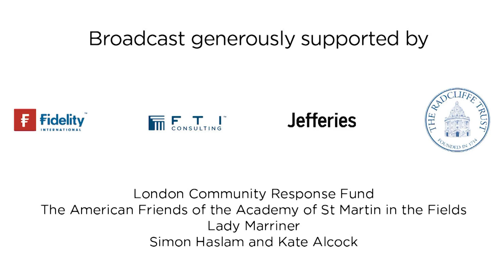TRAILER 'Beethoven in Berlin' | Academy of St Martin in the Fields & Tomo Keller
Join us for the premiere of our final archive concert broadcast. Featuring four works by Beethoven filmed over a series of concerts at the Konzerthaus Berlin in December 2018. The Academy is directed from the violin by leader, Tomo Keller, who is also the soloist in Beethoven's Romance No.1

Coriolan Overture
Romance No.1
The Creatures of Prometheus Overture
Symphony No.2

Premieres Sunday 30 August at 7pm BST and available to catch-up online until Sunday 13 September.